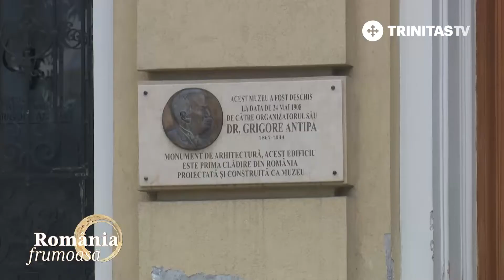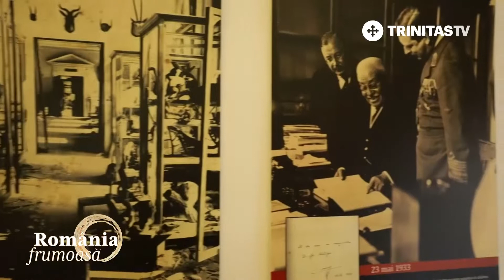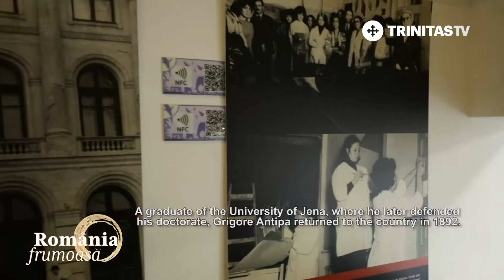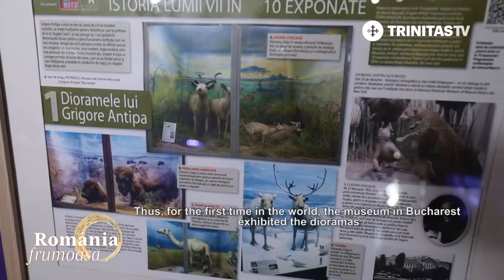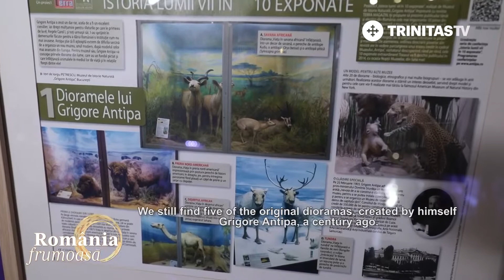România Frumoasă. Muzeul Național de Istorie Naturală „Grigore Antipa” (12 09 2020)